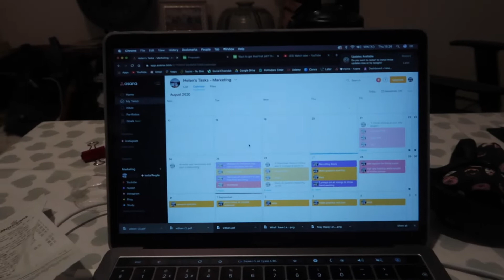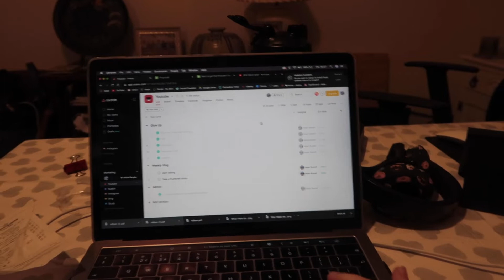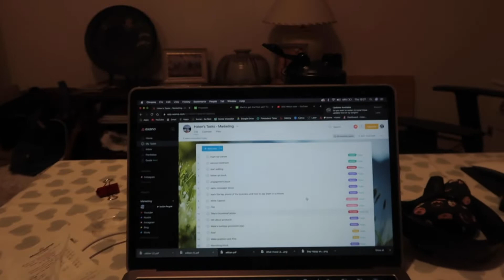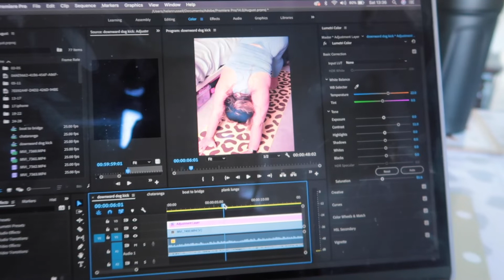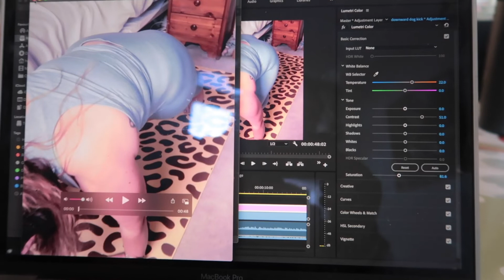Full week of eating! Recreating New Orleans style Chicken and Shrimp | Trying 3D Energy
Weekly Vlog, Full week of meals and cooking.

Chapters:
00:00 Intro
00:28 TIMELAPSE Cooking Sausage and Veg Bake
00:44 Tuesday Breakfast
01:12 Fajita Bowls for dinner
01:42 Evening snack and update
02:34 Yoga freestyle TIMELAPSE
02:46 Morning catch up and plan for the day
04:41 I left the house!!
05:47 walk montage and timelapse
06:08 Home and talking about hay fever.
07:19 kitchen clear up and lunch
07:39 left the house again! Morning walk! Talking about productivity
08:43 cooking lunch, veg omelette
09:20 Asana project management software. Productivity tips
11:32 evening catch up. face mask
12:33 talking about making an effort and being put together
16:05 how to make smashed avocado with a dead avocado
17:47 yoga inspired workout movements
18:06 Saturday
18:36 dinner plans
20:24 premiere pro help
21:08 dinner date prepping
22:07 making chocolate brownies TIMELAPSE
22:23 making Chicken and Prawns TIMELAPSE
23:33 Chester - new work catch up!
26:34 Trying 3D energy drink for the first time!
28:32 chatting about food! Had a five guys!
28:24 making a protein smoothie
28:51 outtro

Thank you for coming to one of my channel videos! I’m Helen! I recently left my profession of full time personal trainer to travel Bali and move my business online! Now I'm back in the UK, I'm staying at my mum's in Cheshire and continuing to set up my online businesses whilst trying to find the balance between food and exercise!

Business Owner
British Girl
Skincare obsessed
Wellness Tips
Health and Fitness
Qualified Personal Trainer